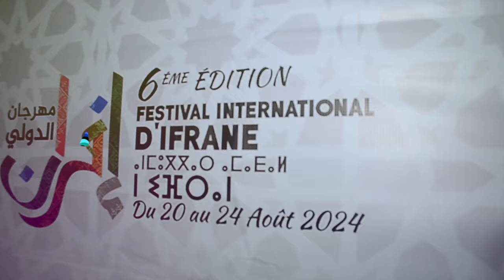عامل اقليم افران يكرم البطل العالمي سفيان البقالي خلال افتتاح مهرجان افران